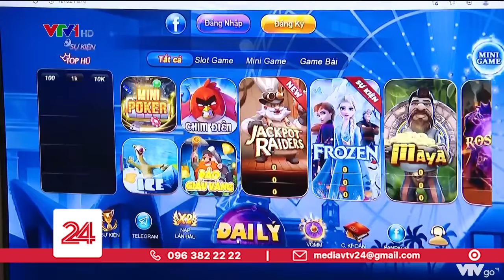Thủ khoa đại học lập web đánh bạc, thu lời bất chính hàng nghìn tỷ đồng | VTV24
Tốt nghiệp thủ khoa của một trường đào tạo về công nghệ, thế nhưng đối tượng này không vận dụng kiên thức vào những việc có ích mà lại đi lập các trang web cho người chơi đánh bạc, thu lời bất chính hàng nghìn tỷ đồng.